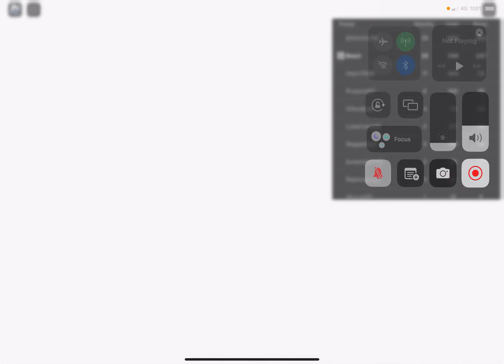Detective event in sonic speed sim!